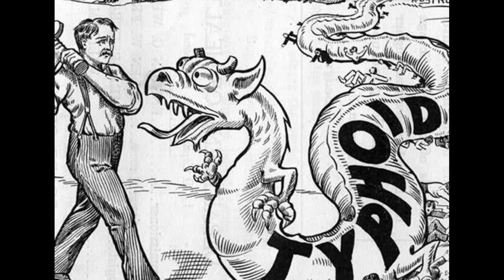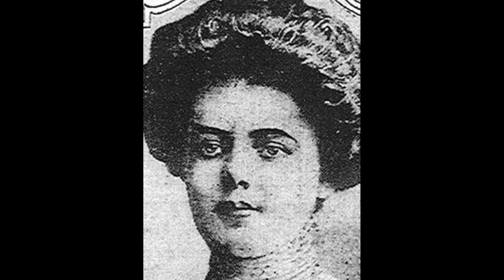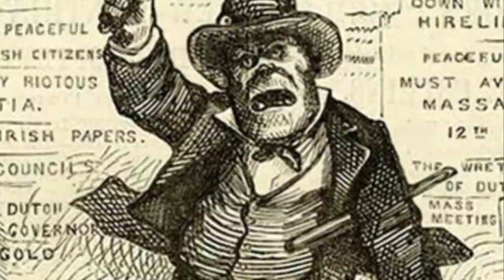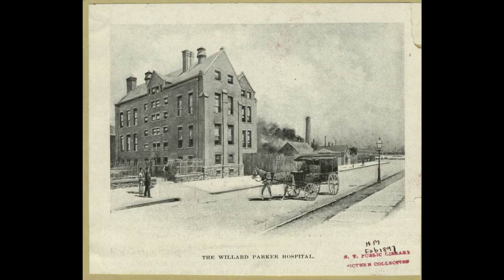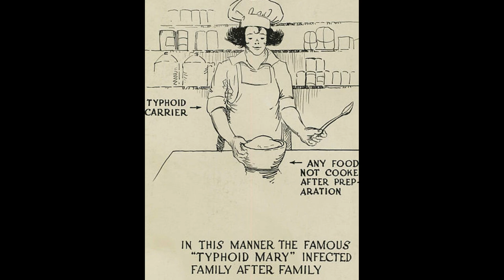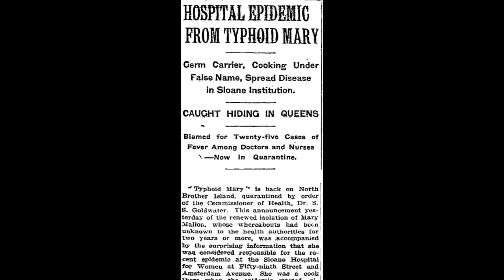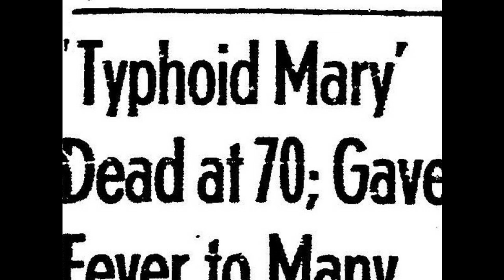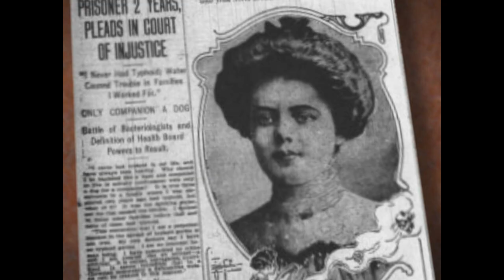THL Typhoid Mary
That History Lady shares the story of Typhoid Mary, the Irish immigrant cook who was the first asymptomatic carrier of the bacteria that causes typhoid fever to be identified and studied.